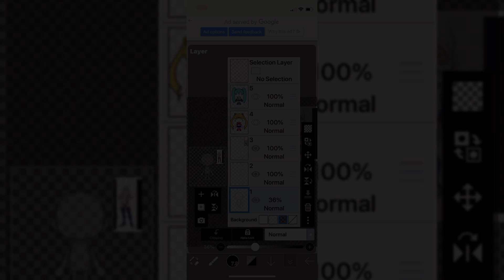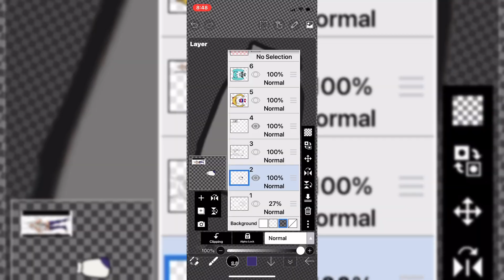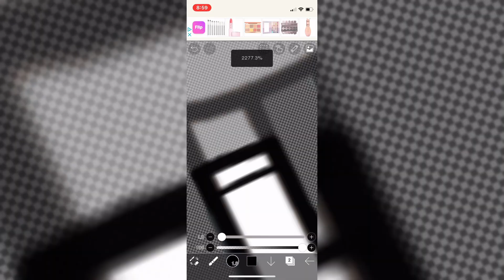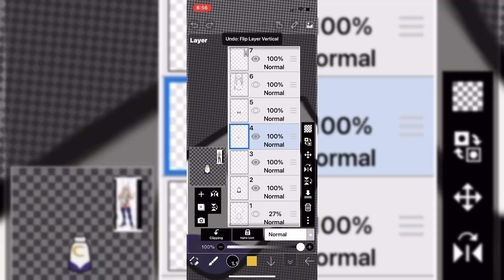Make ink the first anime command!